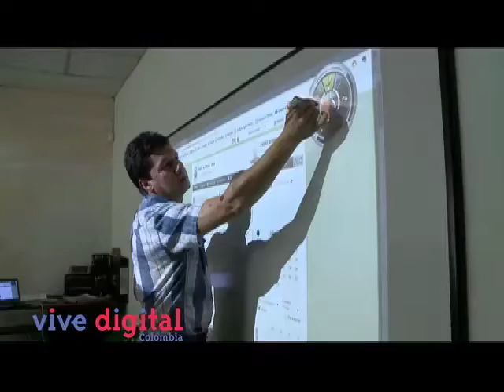Gracias al proyecto nacional de fibra óptica Acacias hoy tiene Reaica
Reaica es la red educativa de acceso a internet y contenidos web que se ha creado gracias al proyecto nacional de fibra óptica en Acacias, Meta.